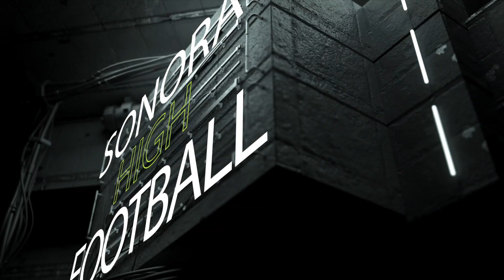2023 Sonora High Football Freshman Introduction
This video features the Sonora High Freshman Football players. This video premiered at the Freshman Football Awards Banquet.